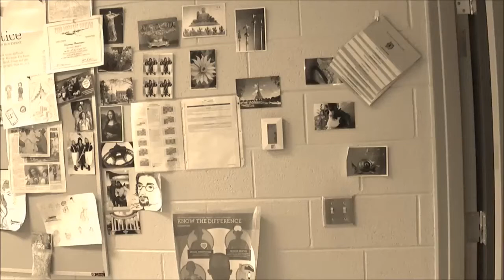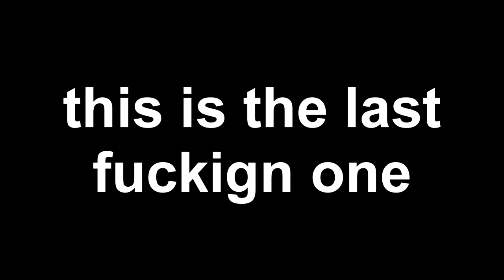RBM －ＨＡＬＬＯＷＥＥＮ－ Special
The cycle completes.
RBM
Really Bad Movies Productions